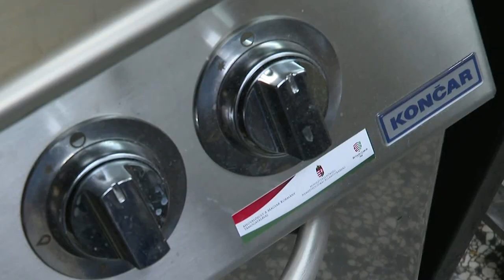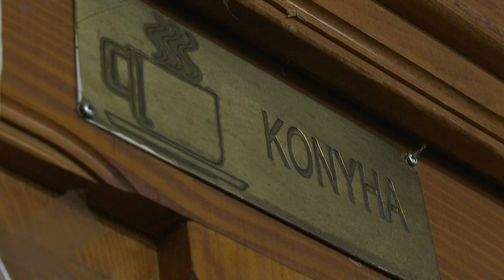2019.11.26. - Új konyhában készül az étel a bácskossuthfalvi iskolában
Felújított iskolakonyhát adtak át ma a bácskossuthfalvi Idős Kovács Gyula Általános Iskolában. A beruházást a külhoni magyar gyerekek éve program keretében a magyar Nemzetpolitikai Államtitkársága támogatta. Az iskolakonyhát Potápi Árpád János államtitkár adta át.